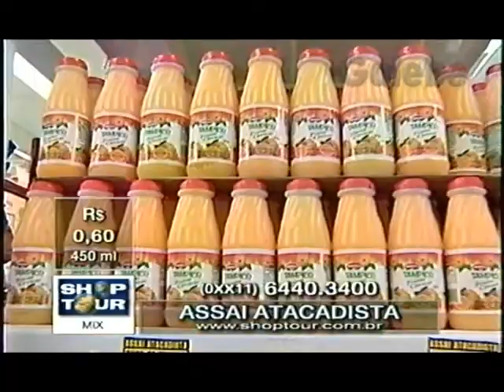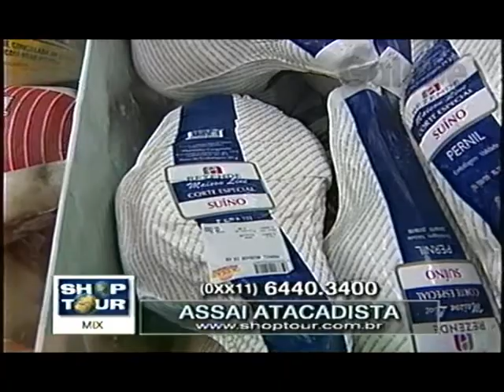ASSAÍ ATACADISTA DUDA GALEBE 26 11 1999